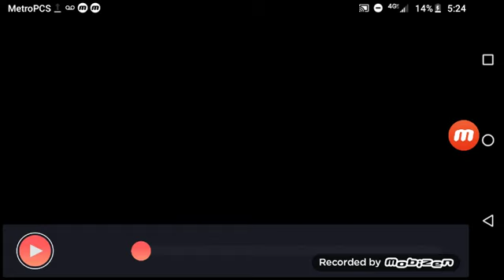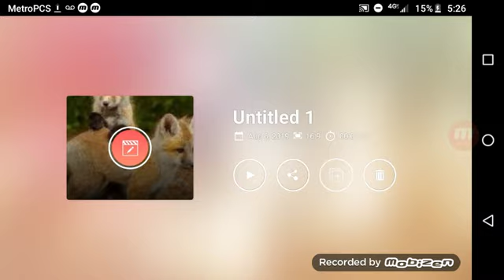Adorable Red Foxes & Fennec Foxes. ❤️💕